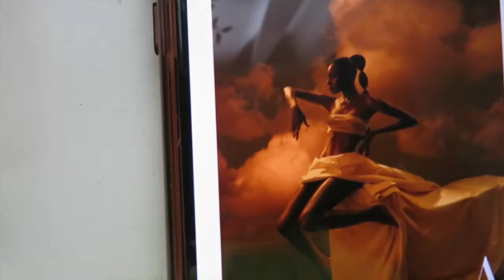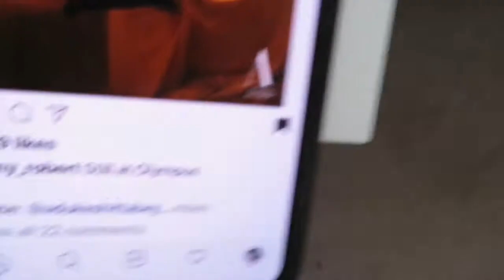VLOGTEMBER DAY 10: PHOTOSHOOT PREP | TARGET VLOG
WELCOME TO VLOGTEMBER DAY 10!! Today I prepped for my photoshoot tomorrow, got my nails done, and went to target (of course) lol. I hope you are enjoying Vlogtember as much as I am.

FAQ:
Age: 19
School: Hampton University